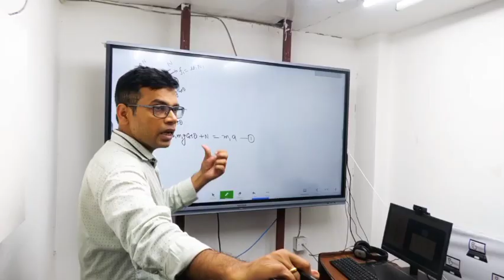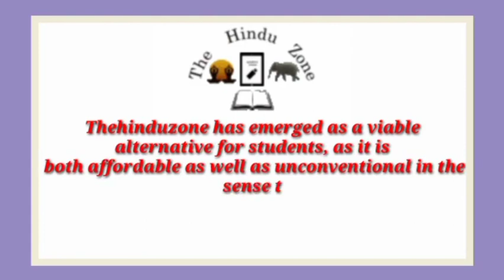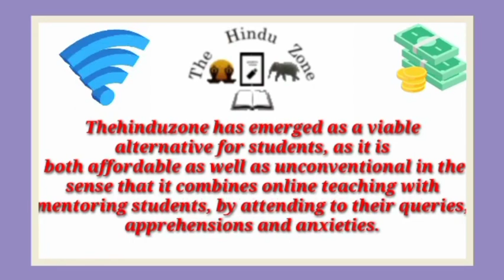Best NEET Coaching institute in Purasawalkam | Top NEET Coaching in Purasawalkam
Best NEET coaching in Purasawalkam . This video of Best NEET coaching in Purasawalkam will help you in selecting Top NEET coaching in Purasawalkam . Watch this video till end to know What are Best NEET coaching in Purasawalkam ?

your query

Best NEET coaching in Purasawalkam
Top NEET coaching in Purasawalkam
NEET coaching in Purasawalkam
best NEET classes in Purasawalkam
Top NEET Classes in Purasawalkam